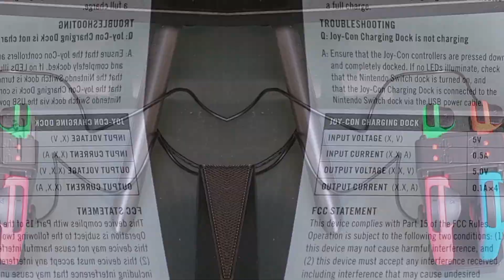Joy Con Charging Dock | Nintendo Switch | PowerA | Unboxed | 5729904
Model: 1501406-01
SKU: 5729904